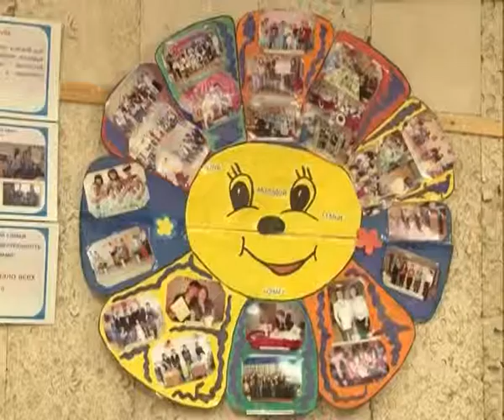Фестиваль молодых семей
Областной фестиваль молодых семей. 2-4 ноября 2012. Омская область